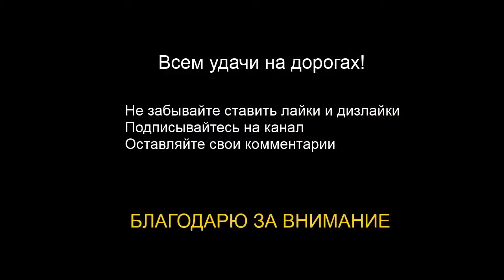Video q6K32ilGg k